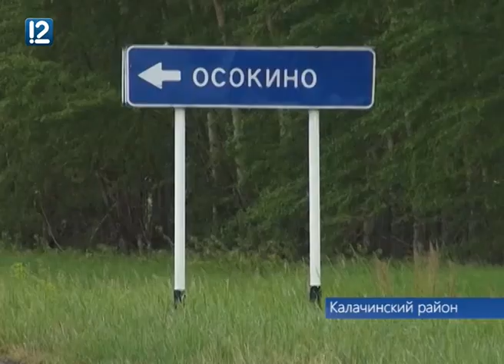Осторожно, гроза!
Природная стихия, разыгравшаяся ночью в Омской области, стала причиной гибели шестнадцатилетнего подростка. Трагедия произошла в Калачинском районе у водоема села Осокино. Во время грозы в старшеклассника попала молния.

Один случай на 600 тысяч. Вероятность того, что молния угодит в человека, невелика. Однако подобных происшествий, в том числе попавших на видео, немало. Их свидетелями становятся и омичи.